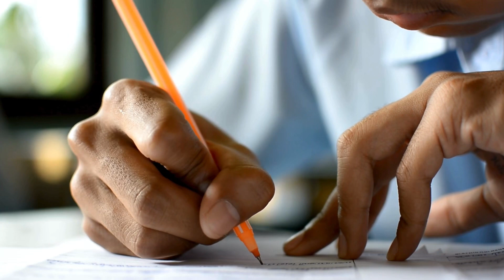Pilot 2, unit 9, lesson 3, video 32